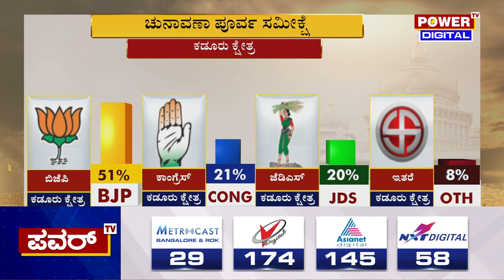Karnataka Election Survey : ಕಡೂರು ಕ್ಷೇತ್ರದ ಪವರ್ ಸಮೀಕ್ಷೆಯಲ್ಲಿ BJP ಮೇಲುಗೈ | Power TV News